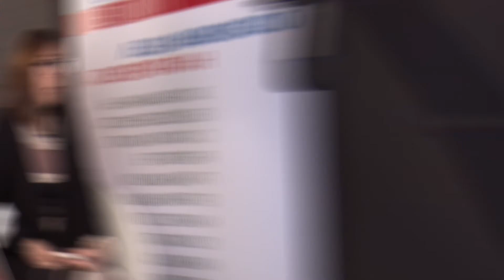Тийзър към КЛЮЧ Unplugged с Ирина Недева от АЕЖ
Това е едно много кратко видео с моменти от КЛЮЧ Unplugged с Ирина Недева от Асоциацията на европейските журналисти - България. Пълното видео можете да видите в каналите ни тук и във Фейсбук
Това е пълен запис от прякото ни излъчване на 25 ноември в страницата на Форум КЛЮЧ, когато КЛЮЧ Unplugged ви запозна по-отблизо с Ирина Недева, председател на АЕЖ-България, в един откровен разговор без излишна напудреност и приповдигнатост, типично в стила на Unplugged събитията.
Ирина Недева е председател на Асоциацията на Европейските Журналисти - България, член на Управителния съвет, журналист и автор на документални филми с дългогодишен професионален опит в обществените електронни медии. Тя е старши редактор в сутрешни предавания на програма „Хоризонт” на БНР. Има опит и в независими филмови, телевизионни и радио проекти.
Какво ще чуете, ако изгледате това видео?
- Откъде е тръгнала и как се е развил животът й до момента?
- Какво представлява АЕЖ?
- Какво прави и защо има нужда от хора като нея?
- Какво я провокира, какво я кара да се чувства горда и има ли нещо, за което съжалява?
- Как да не губим мотивацията си, когато средата, в която живеем и се развиваме професионално е оценена на 111 място от Репортери без граници?
Водещ: Александър Куманов от Фондация "Четиридесет и две"
За тези от вас, които не са наясно какво се случва на КЛЮЧ Unplugged - това е импровизирано събитие под формата на интервю с поканен интересен гост. Забавно е и е отворено за въпроси от всички присъстващи онлайн. Опитваме се да покажем човека зад каузата, от плът и кръв.
Това събитие е част от проект "Каузи с глас и лице", реализиран от Фондация Дарик в партньорство с Фондация "Четиридесет и две" и с подкрепата на Исландия, Лихтенщайн и Норвегия по Фонд Активни граждани